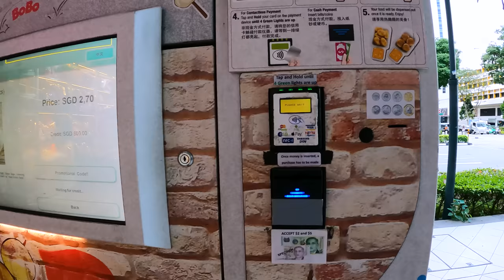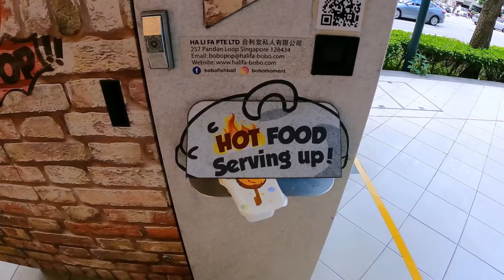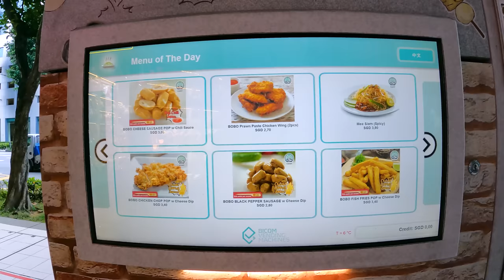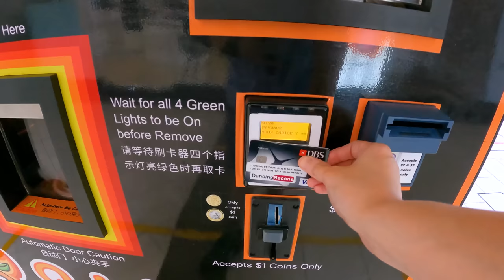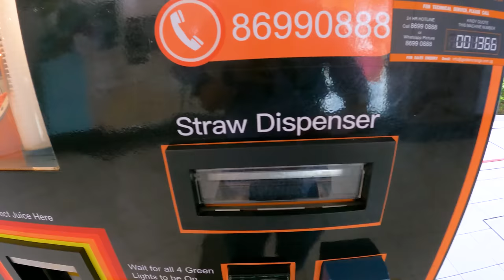Chicken Wings Vending Machine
A vending machine in Singapore that sells hot chicken wings